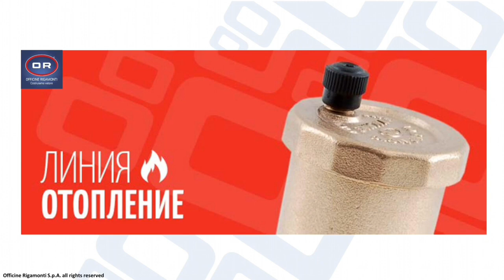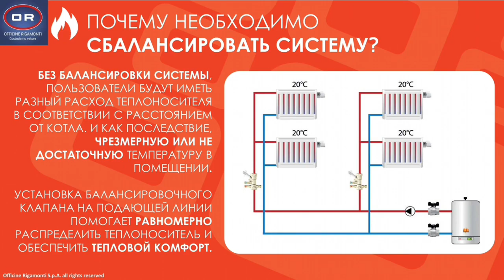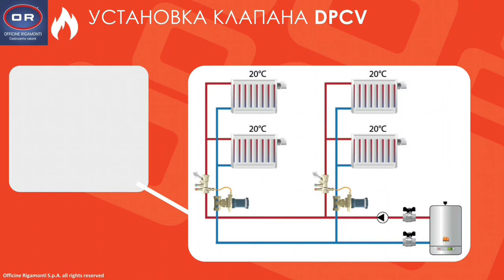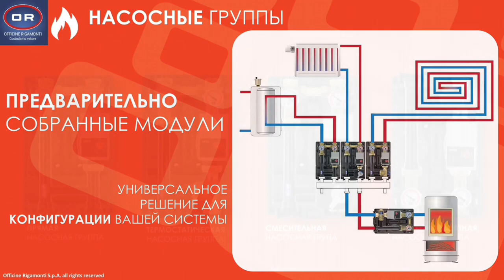Презентація лінії компонентів для систем опалення Officine Rigamonti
Лінія компонентів для систем опалення від Officine Rigamonti включає в себе основні елементи, які застосовуються в системах опалення і ГВС. Вся продукція відповідає вимогам необхідним для отримання найважливіших сертифікатів в даній галузі і виробляються з високоякісних матеріалів, які забезпечують максимальний результат і повну безпеку. В наявності 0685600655
Для перегляду 📽презентації лінії опалення OR  натисніть: